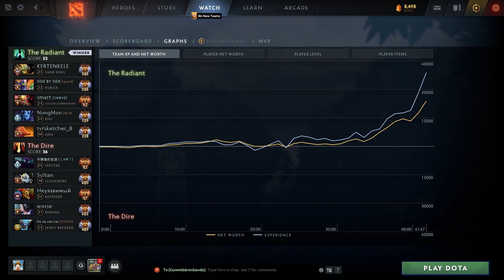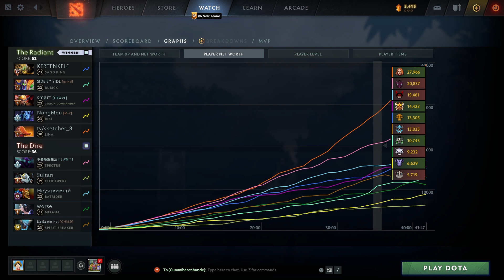WHITEMON as Riki - 45 Assists! Watch & Learn!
Witness the intense game play of WHITEMON , one of the world's top Dota 2 Pro players as Riki , as he obliterates his opponents with  Crazy 45 Assists !
Watch how he babysits his carry as a hard support and leads his team to victory. Learn from the best! Tune in now and see what it takes to become a Dota 2 Pro player!

▬ About 'Dota 2 Pro Play' ▬▬▬▬▬▬▬▬▬▬
Here you can find the best gameplays of the best pro and high rank players. Get inspired by their gameplays and improve your own skills!

▬ You got a play everybody must see? ▬▬▬▬▬
😋 Maybe we feature it in our videos or shorts!

Do you have an idea for a new video?